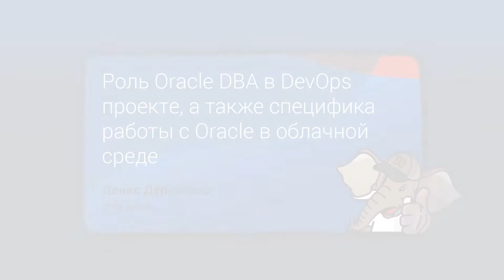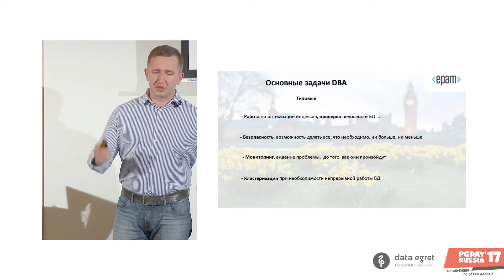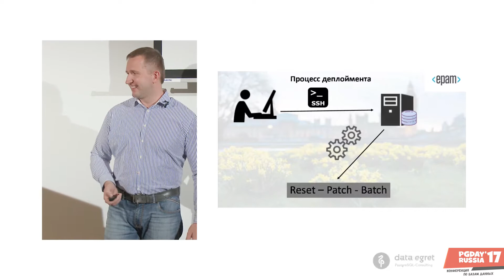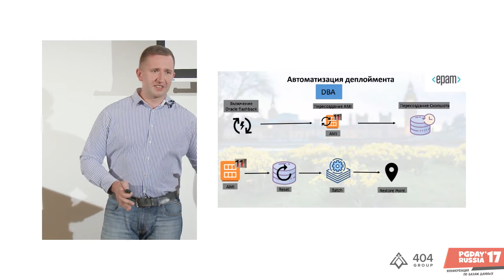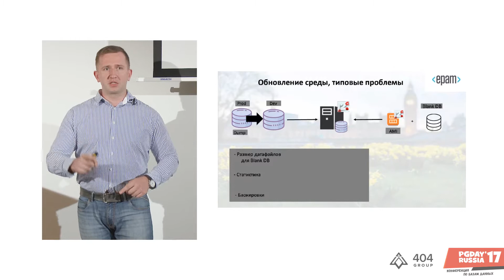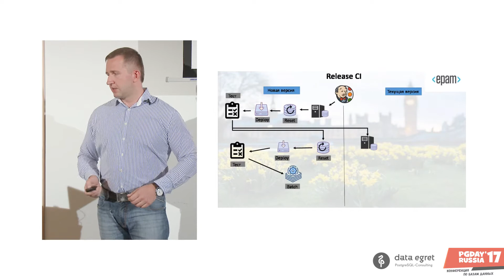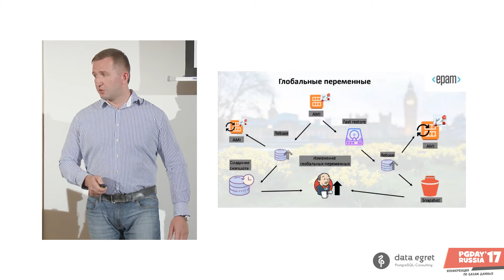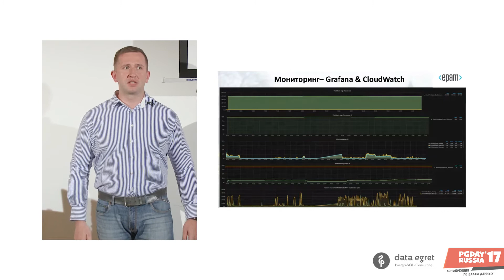Роль Oracle DBA в DevOps проекте... Денис Деревенко (EPAM Systems)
Роль Oracle DBA в DevOps проекте, а также специфика работы с Oracle в облачной среде.
Денис Деревенко (EPAM Systems)